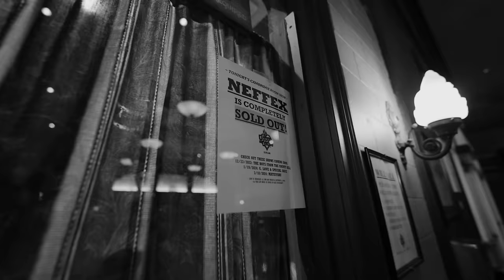NEFFEX: CARELESS - THE MUSIC VIDEO (Tour Recap)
RSVP HERE to let me know where I should go on my next tour